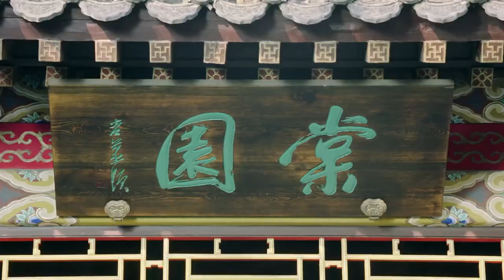😶‍🌫️小饭馆新开张，后面居然有这么多大神帮忙，这下饭馆名声大震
drama name：什刹海